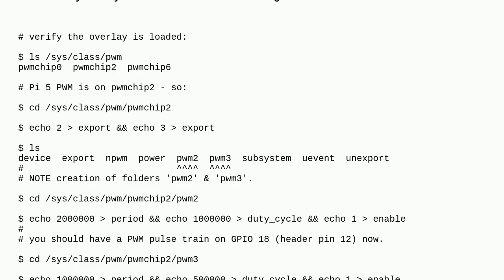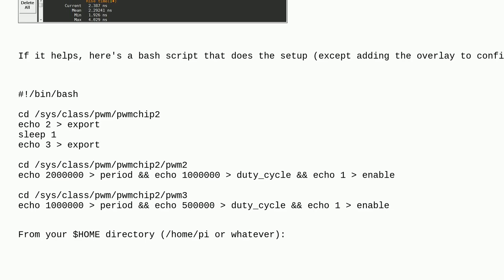Raspberrypi: Only 1 PWM pin working when controlling via sysfs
Only 1 PWM pin working when controlling via sysfs

A special thanks goes out to the awesome community

  sysfs pi-5 pwm kernel